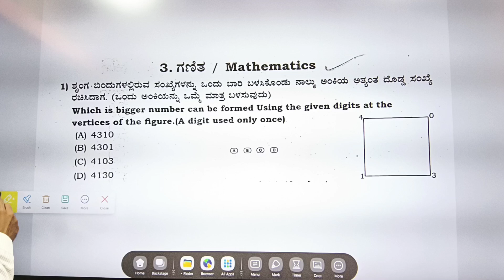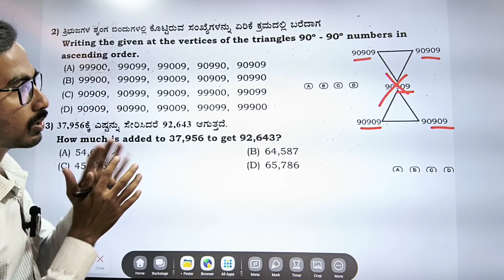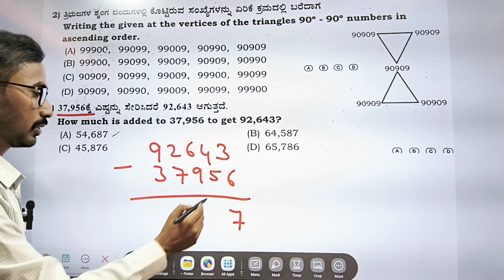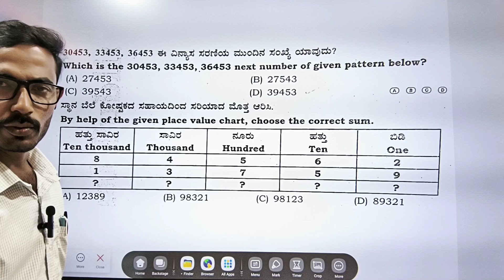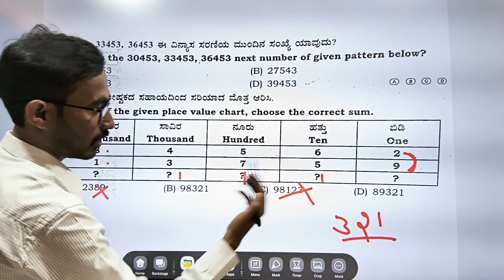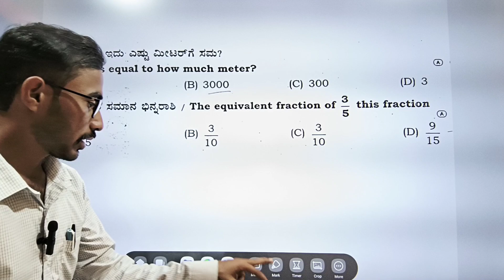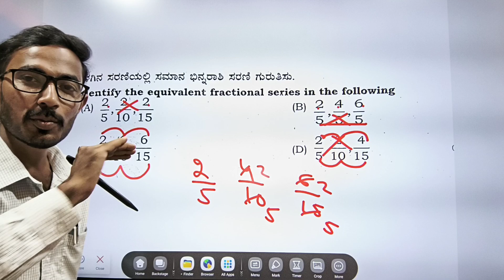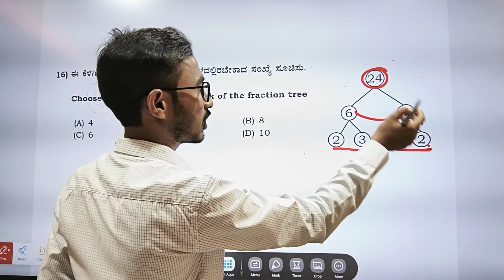ಆದರ್ಶ ವಿದ್ಯಾಲಯ ಪರೀಕ್ಷೆಗೆ ಗಣಿತ ಪ್ರಶ್ನೆಗಳು Aadarsh vidyalay maths questions video 04